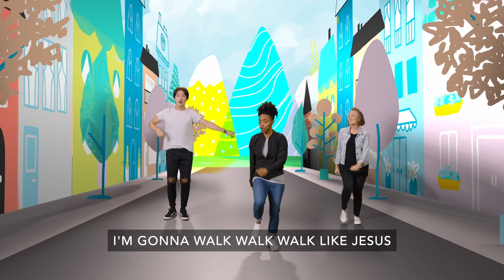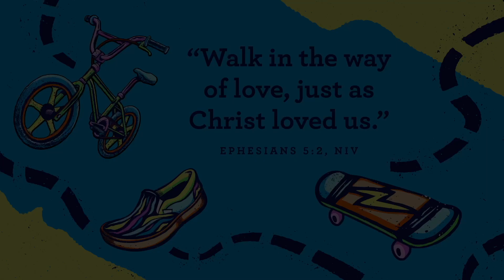2023_07_23 | Ascent Kids | Preschool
We love that you are here for another week of Ascent Kids Online! We hope you have tons of fun dancing and singing in worship with us, and that you learn something new from today's Bible story. Have a great week, and we can't wait to see you right back here for more fun next week!